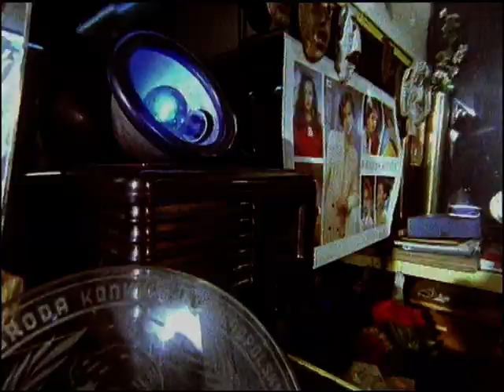BLENDERS - WŁOS TO WŁOS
Teledysk do utworu zespołu BLENDERS - Włos to włos.

MANAGEMENT:
MUSIC ZONE
Katarzyna Litwin
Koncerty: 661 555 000